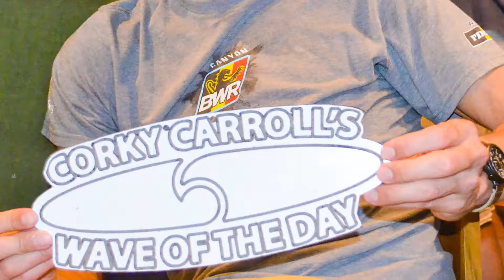Amazing Wave | Beautiful Playa Guiones, Nosara, Costa Rica | Corky Carroll's Surf School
Wave of the Day | January 28th, 2020
🌊Matt Stinson🏄🏽‍♂️
Board Used: Dan Taylor 9’0”
Grab a flight ✈️ and Come Join Us.
Family Owned and Operated,
from California🇺🇸to Costa Rica🇨🇷.